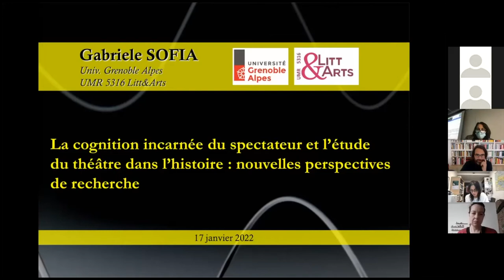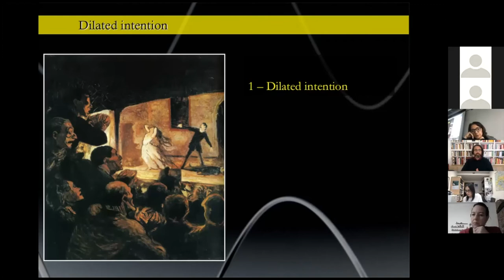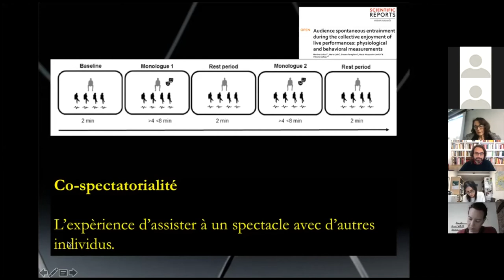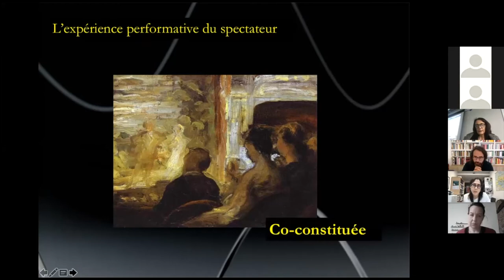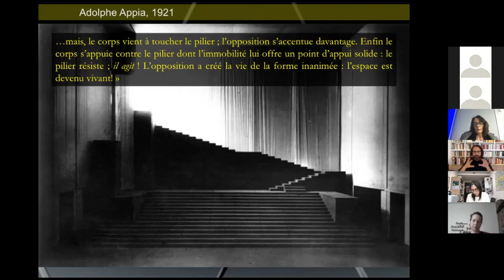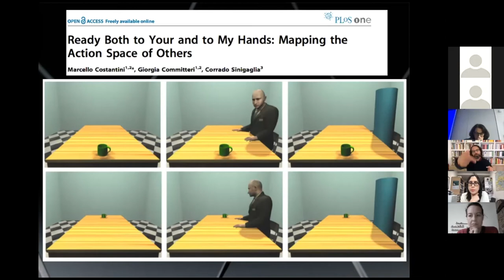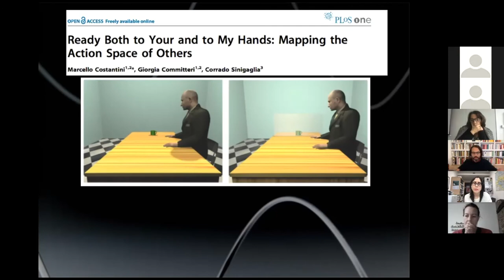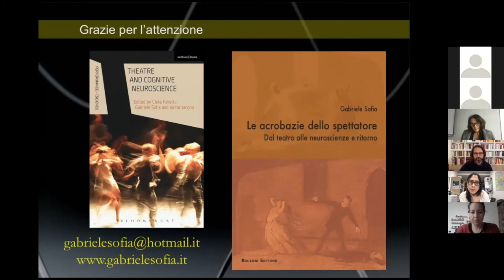InSpectA II - L'engagement corporel des spectateurs : sensorimotricité et cognition incarnée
Deuxième séminaire du projet InSpectA par Gabriele Sofia, MCF, HDR, Études théâtrales, Grenoble Alpes Université (17 janvier 2022).

Il a engagé un dialogue entre spécialistes de théâtre antique, d'études théâtrales et de psychologie expérimentale autour de la notion d'embodied cognition, en français "cognition incarnée", à savoir l'hypothèse selon laquelle les processus cognitifs (perception, raisonnement, mémoire, imagination, etc.) ne prennent pas seulement place dans le cerveau, mais s'effectuent par le biais d'interactions constantes entre le cerveau, le corps, et l'environnement extérieur, matériel et humain. Depuis quelques années, cette notion est exploitée pour relire une grande variété de textes antiques (notamment ceux qui traitent des rapports entre corps et esprit) et pour réinterpréter des phénomènes artistiques anciens (théâtre, danse, arts figurés, architecture). Le séminaire a permis d'explorer la portée heuristique de ce concept pour la compréhension de l'engagement physique et intellectuel des spectateurs dans la représentation théâtrale.